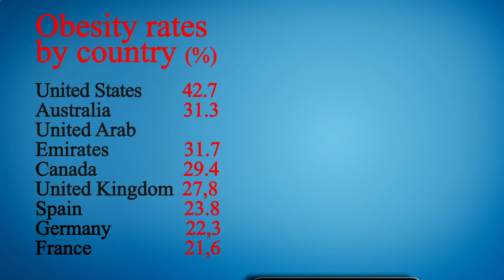Restaurant in Area Near Me - Restaurants in Area Near Me - Los Angeles, Los Angeles County, CA, US